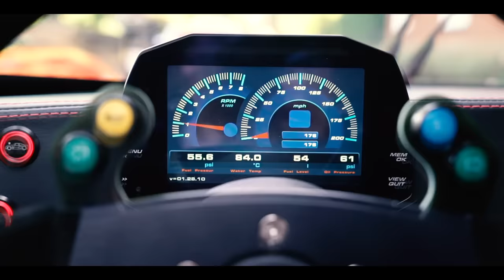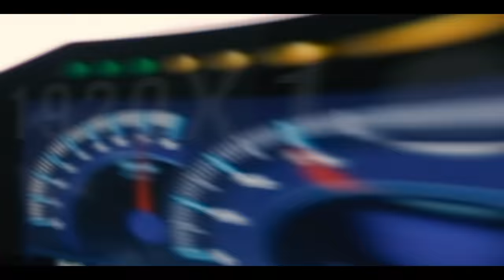Ultima RS - The Ultimate Driver's Car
Ultima Sports Ltd has pushed the Ultima legacy to its highest point ever with the launch of the new Ultima RS. This new flagship model is a British supercar that’s overwhelmingly capable, delivering the fastest, most sophisticated, stylish and most advanced performance package to date. The Ultima RS is the crowning glory of 35 years of successful Ultima history and the finest expression of Ultima’s core DNA.